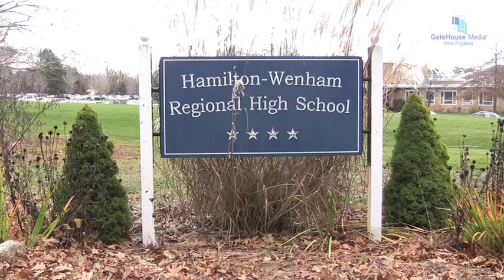Hamilton Wenham Regional High Lockdown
Hamilton Wenham Regional High School was locked down Monday afternoon after some items were found in the school.